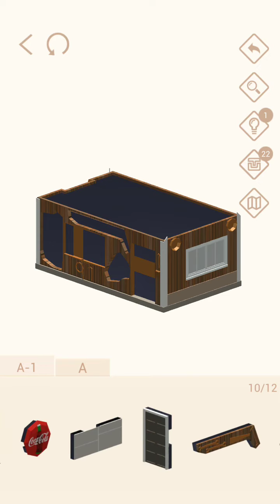Pocket World 3D - Old Crow Creek Gold Mine - Antlers Cottage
No-nonsense, straightforward, best path walkthrough of Theme: Old Crow Creek Gold Mine - Model: Antlers Cottage